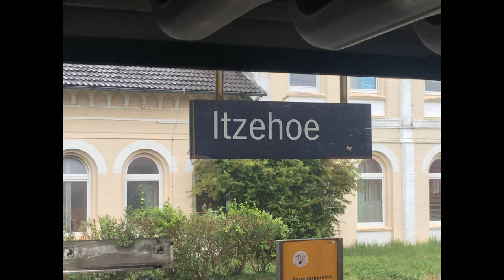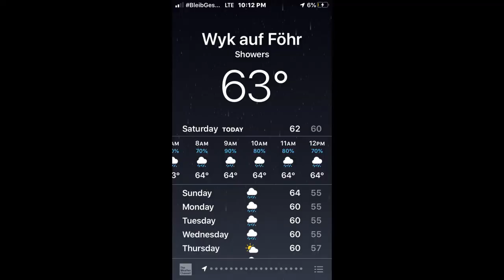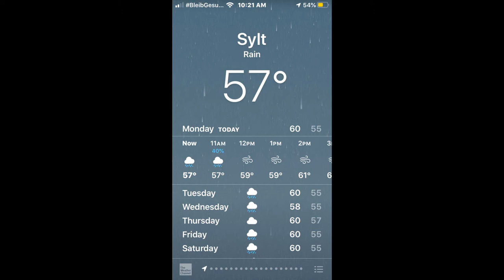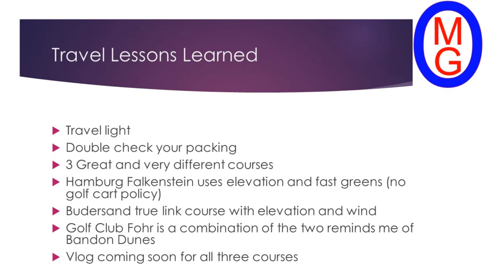Ultimate German Golf Trip Travel Vlog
I took the ultimate German Golf trip playing Germany's Best, the top 3 rated courses on four days. This video show the journey and the courses.